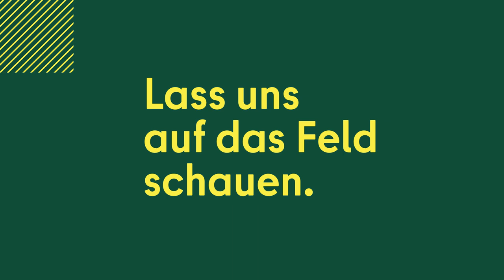Dialogprozess Tempelhofer Feld: „Wir haben ein Mini-Berlin zusammengetrommelt.“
275 Einwohnerinnen und Einwohner aus Berlin sind nach einer Zufallsauswahl eingeladen, aktiv am Dialogprozess mitzuwirken. Das Auswahlverfahren erklärt Nils Jonas von der Senatsverwaltung für Stadtentwicklung, Bauen und Wohnen.

Credits
Senatsverwaltung für Stadtentwicklung, Bauen und Wohnen
Referat I B Flächennutzungsplanung und stadtplanerische Konzepte
Fehrbelliner Platz 4, 1070 Berlin

Der Dialogprozess wird durchgeführt von
nexus Institut für Kooperationsmanagement und interdisziplinäre Forschung GmbH
Willdenowstr. 38
12203 Berlin

Vielen Dank an:
Nils Jonas (Senatsverwaltung für Stadtentwicklung, Bauen und Wohnen)
Tempelhof Projekt GmbH

Film gestaltet und produziert von
die wegmeister gmbh
Hallstr. 25
70376 Stuttgart

Im Auftrag der Senatsverwaltung für Stadtentwicklung, Bauen und Wohnen

Die Inhalte sind unter der creativecommons-by-nd-Lizenz veröffentlicht.